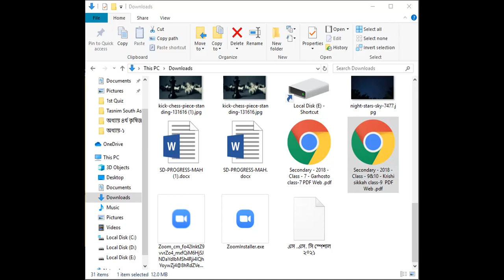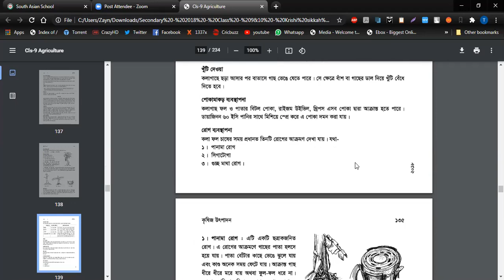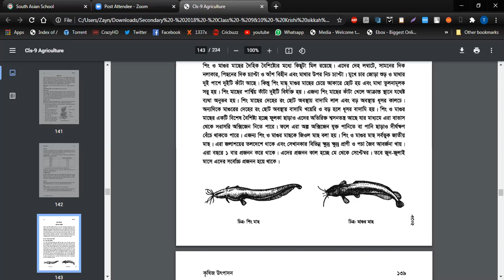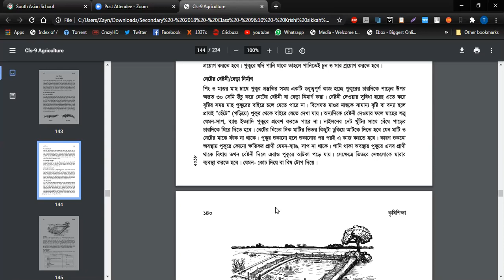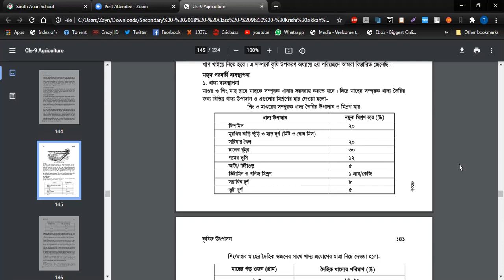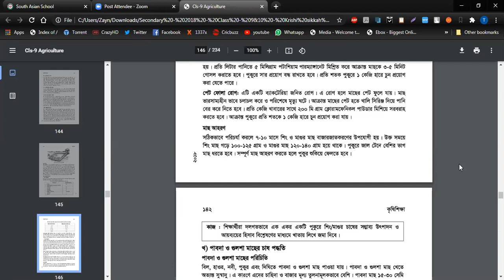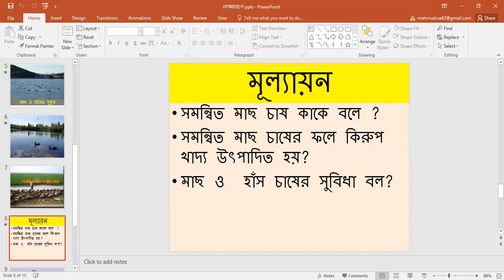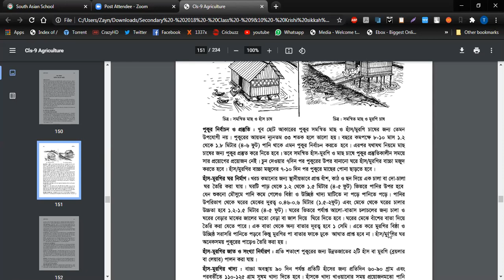কৃষি শিক্ষা দশম শ্রেণি।মাছ চাষ ও সমন্বিত মাছ চাষ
অধ্যায় ৪ পাঠ ৪-৫